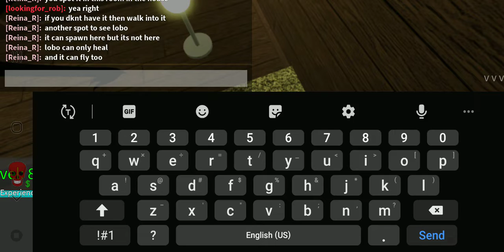how to get lobo in doomed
i feel liek this video is gonna be boring